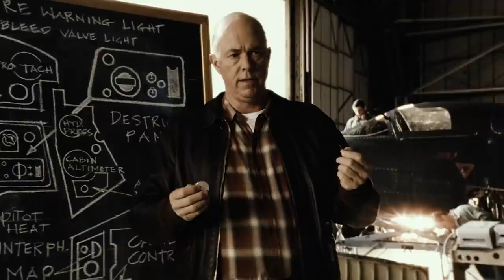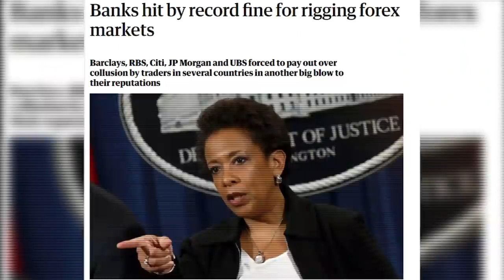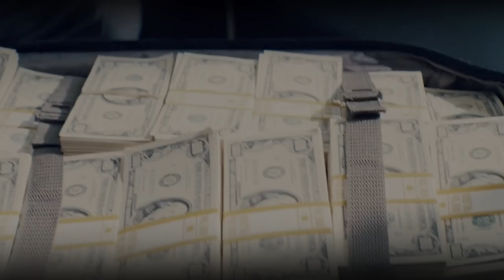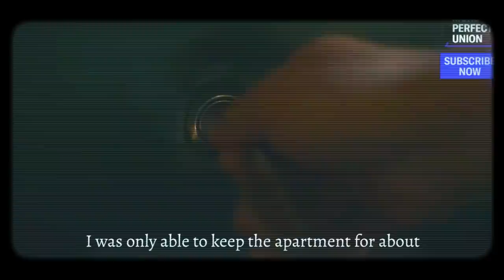How The West Made Billions Enslaving Poor Countries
During the early years of the Cold War, American strategists were preoccupied with a question: How do you get rid of uncooperative rulers while keeping their countries and their resources under your control – without sending in the Marines?

By the 1960s, they had an answer. They would use so-called “Economic Hit Men,” or EHMs – private-sector contractors who did the dirty work necessary to keep countries aligned with the United States.

John Perkins was one of those contractors. Recruited when he was still a young Peace Corps volunteer in Ecuador, he was molded into an EHM back in the US. This video both tell his story and detail how the EHM system has expanded since he left it in 1980. And after exploring how EHM activities have resulted in rising inequality, you’ll find out what you can do about it. And how the west made billions enslaving poor third world countries.

After World War II, the US government was faced with a question: How can you advance your country’s interests abroad without causing armed conflict and mass casualties? Looked at one way, this almost sounds like a call for global peace. But the US government’s answer was a little more nefarious than that.

By the start of the Cold War in the 1960s, the US had a persuasive way to back up its words: the threat of the atomic bomb. But although such a weapon is incredibly powerful, it’s hardly practical for day-to-day negotiations. The US needed a more effective way to encourage world leaders to promote US commercial interests without risking more bloodshed.

So it added a new tool to its arsenal: Economic Hit Men.

The key message here is: Economic Hit Men use debt as leverage to promote US interests around the world.

An Economic Hit Man, or EHM, is something like a secret agent. But unlike James Bond, an EHM mostly relies on the art of persuasion. Instead of gadgets, an EHM's tools are payoffs, extortion, and misleading economic reports, all with one main purpose: push countries to accept more and more economic aid from international organizations like the World Bank. Then use that debt to influence policy decisions, especially ones related to valuable natural resources like oil. When countries owe money, the US can count on their loyalty, and that also benefits large US corporations and their wealthy investors.

With their doctored financial reports, EHMs convinced leaders that the programs they pushed would help the local economy flourish. If the leader wasn’t aligned with US interests – or was unwilling to cooperate – EHMs would help instigate coups, followed by elections rigged to ensure a more agreeable replacement took over. EHMs also made use of extortion, threats, and whatever else was necessary to achieve US political, economic, and military goals.

But in 1953, a CIA agent named Kermit Roosevelt organized a coup in Iran. The goal was to regain unrestricted access to Iran’s oil reserves. While the coup was successful, the US realized it was playing a dangerous game. People like Roosevelt, who were organizing coups and pressuring leaders through debt, were representatives of the US government. If they were found out, it would be a big problem. The solution? Funnel money to private sector companies, who would then hire and manage teams of EHMs around the world. If efforts went awry, they could only be traced back to these private corporations, and not the CIA or US military.

This video is based on the new confessions of an economic hitman book by John Perkins.